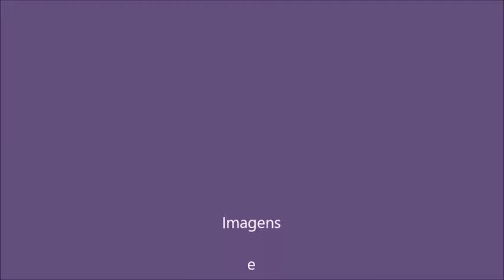Fotos destaque 2016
Fotos feitas entre janeiro - fins de maio 2016